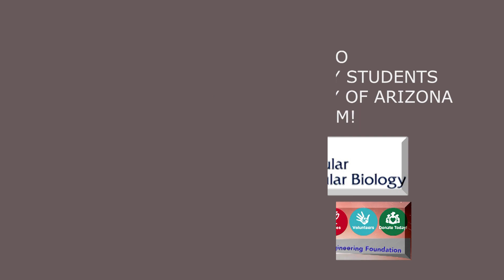TUSD1 Congrats to 6 Pueblo Biotech Students Accepted Into UA STAR Lab